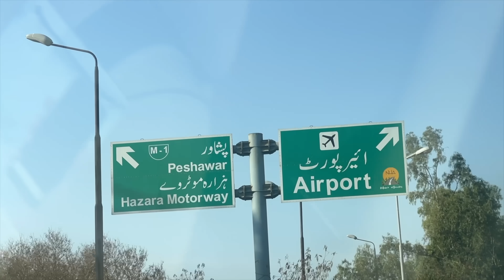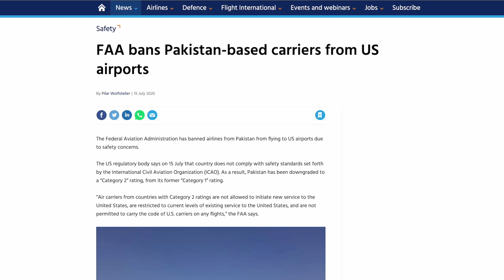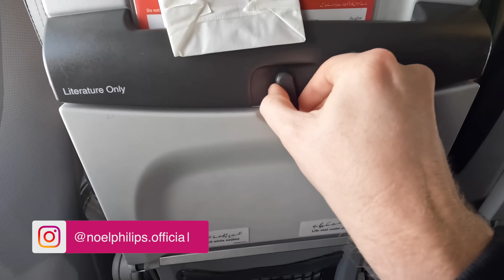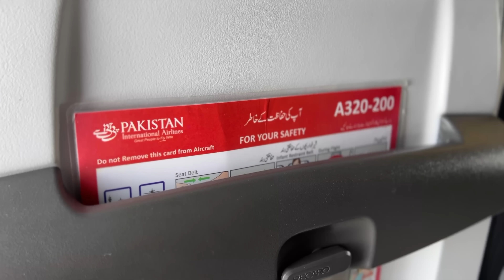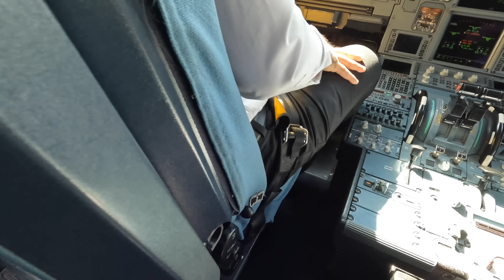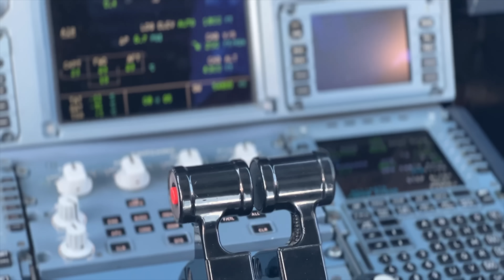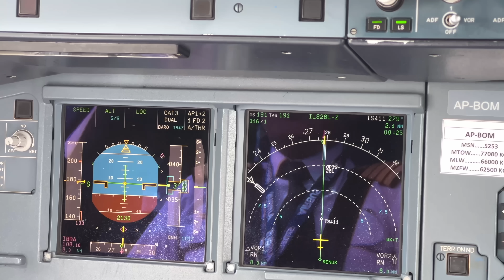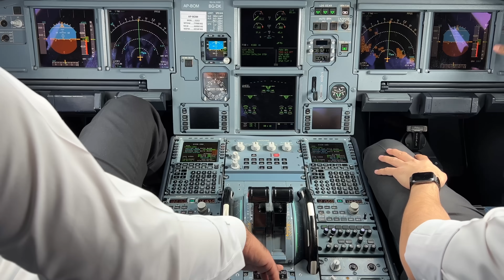I Flew a BANNED Airline to Pakistan's Most DANGEROUS Airport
I took a flight to Pakistan's most extreme airport, onboard the banned airline PIA.

00:00 Introduction
00:34 Islamabad Airport
02:55 PIA Flight Islamabad to Skardu
10:51 Skardu Airport
16:17 Flight Deck PIA Flight Skardu to Islamabad